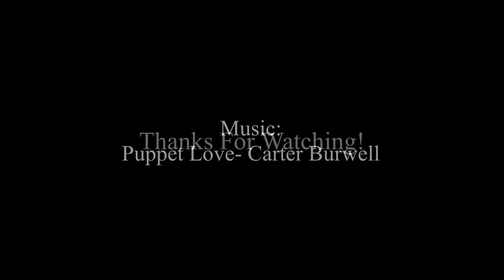Nick Payne Reviews: Being John Malkovitch (1999)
My review of "Being John Malkovitch"

Being John Malkovitch is owned by Universal Pictures/Germercy Pictures/USA Films/Focus Features

Film 1999
Review 2020